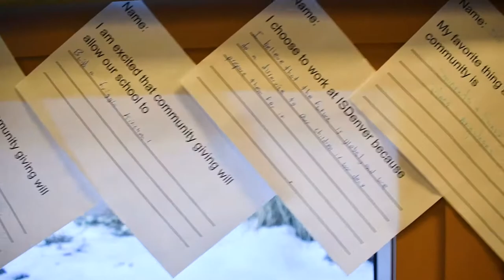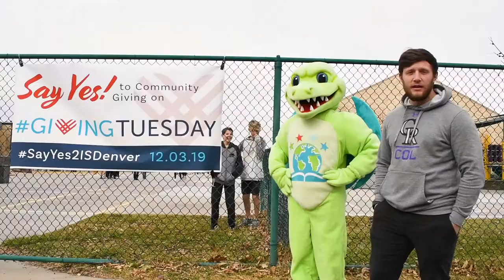Giving Tuesday Recap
Giving Tuesday yesterday was a great success! Thank you to everyone for saying YES to ISDenver - as of today, nearly 100 families and 75 faculty and staff members have already supported Community Giving this year! The ISDenver family rocks!